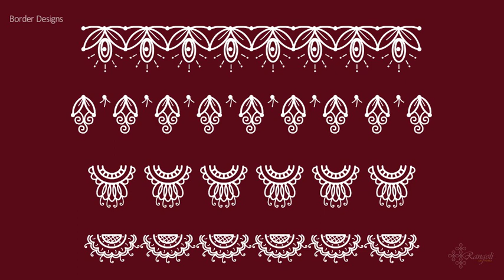Easy Border Rangoli design | Simple daily borders | Border Kolam | Border Muggulu | Rangoli Artworks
Rangoli is an art form, originating in the Indian subcontinent, in which patterns are created on the floor in living rooms or courtyards using materials such as colored rice, dry flour, flowers, and diyas. The purpose of Rangoli is decoration and it is thought to bring good luck. It is usually done by the womenfolk of the house early in the morning every day. During Diwali, Hindus draw bright Rangoli patterns on the floor by the front door to encourage the goddess Lakshmi to enter their homes.

In today's video, I will show you how to make a Beautiful Rangoli border design.

Welcome to RANGOLI ARTWORKS
Channel is exclusively for Rangoli lovers.

R1006
Easy Border Rangoli | Simple Border Kolams | Side Border Muggulu | RangoliArtworks
simple daily borders
Simple border muggulu
simple border rangoli
easy border muggulu
creative border rangoli
side borders
RangRangoli
border rangoli
border kolam
border muggulu
easy daily borders
border designs
side border designs
side border kolam
side border rangoli
side borders for rangoli
side borders for muggulu
side borders kolam
easy side border muggulu
easy side border kolam
simple side border designs
new daily borders
daily border kolam
daily border muggulu
daily border kolam
easy border kolam
simple border r
friday kolam
friday rangoli
simple kolams for beginners
friday muggulu
beginners rangoli
beginners kolam
small kolam
beginners muggulu
small muggulu
small rangoli
side borders
side border designs
side border rangoli
side border kolam
side border muggulu
easy border rangoli
easy borders
simple borders
border designs
simple daily border rangoli designs
border muggulu
border kolam
border rangoli
borders for rangoli
borders for muggulu
simple border rangoli
simple border muggulu
simple border kolam